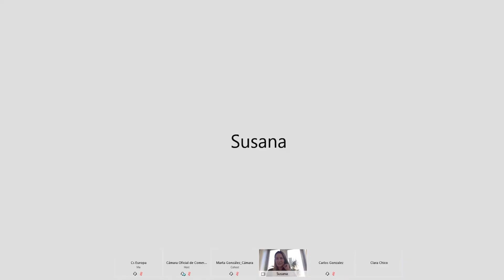Susana Solís (Cs) Cámara Comercio de España en Bélgica y Luxemburgo, 18/11/2020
La Eurodiputada Susana Solís (Cs) se reune con la Cámara Oficial de Comercio de España en Bélgica y Luxemburgo  para hablar sobre “Estrategias de asuntos públicos e interlocución con las instituciones europeas”, dirigida exclusivamente a empresas y asociaciones españolas.